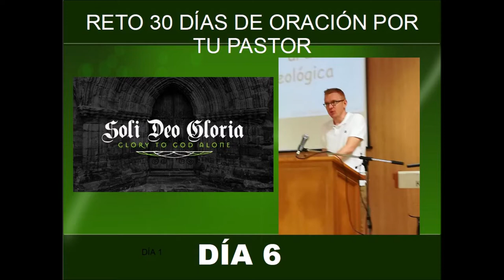Reto 30 días de oración por tu pastor día 6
DÍA 6 (Prov. 4:23)

“Mirad bien de que nadie deje de alcanzar la gracia de Dios; de que ninguna raíz de amargura, brotando, cause dificultades y por ella muchos sean contaminados”. HEBREOS 12:15

Ora que Dios proteja a la esposa de tu pastor de la amargura cuando su esposo sea criticado.
Ora que su vida de oración y de devoción sean consistentes, y que ella pueda guardar su mente y corazón.